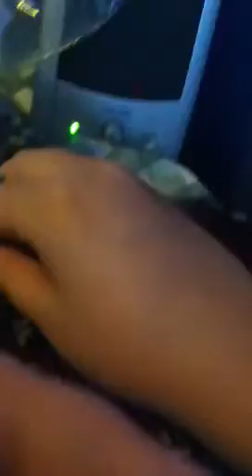Pokemon Battles: episode 1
Gloom vs Minun and Pikachu vs Plusie